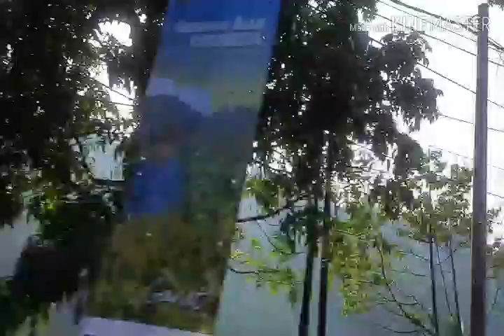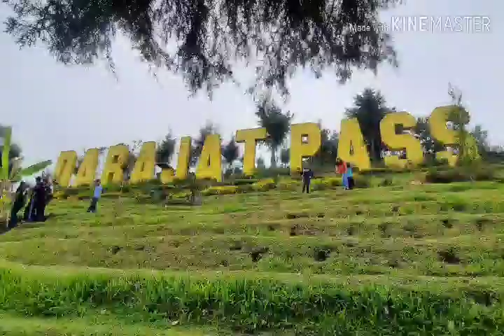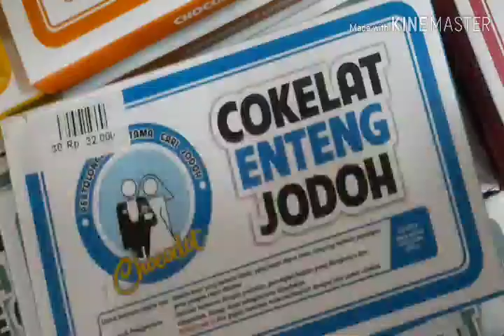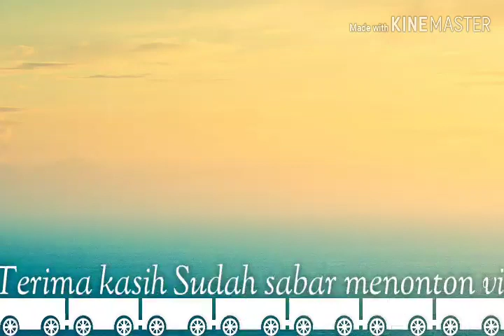Jalan2 Ke Garut Arisan Ex-Min9 Jakarta